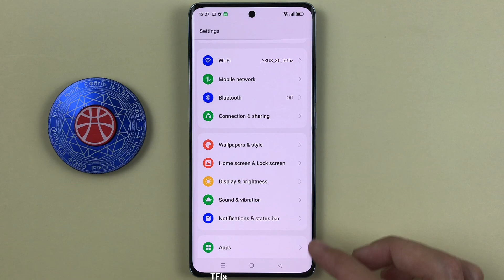How to change the default recording device on OPPO Reno10 5G Android 13